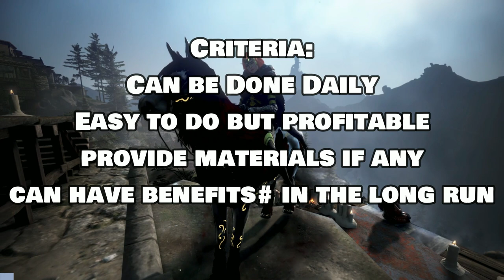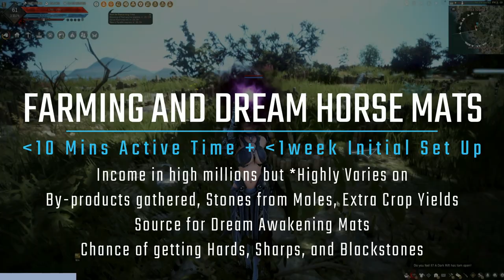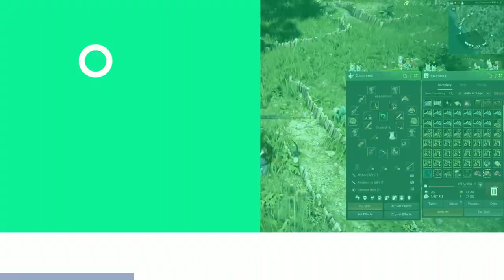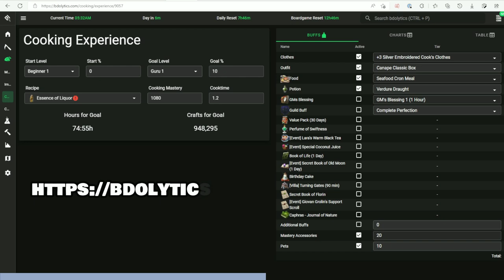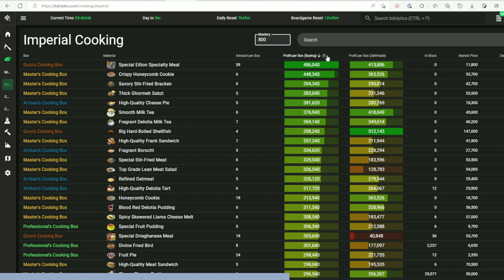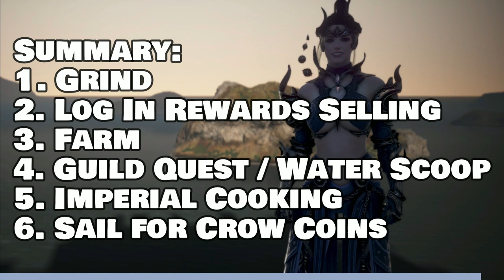Black Desert - Can't Grind Long Hours? Try Adding These Casual Money Making Activities To Your Day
I am currently unable to play long hours in BDO so I incorporated these activities to keep money flowing in. They have a lot of AFK time in between which is perfect for me. Note that these are not the best activities but some I personally prefer. Let me know if you have other suggestions too!
*Some of these activities needs set up but are worth in the long run

Time Stamp

00:00 - Start
00:40 - Disclaimers
00:57 - Log In Rewards and Loyalties
03:07 - Farming and Dream Horse Mats
05:38 - Gathering and Filtering Water
08:52 - Imperial Cooking
11:09 - BDOLytics
13:01 - Sailing Exp and Crow Coins
19:28 - Summary